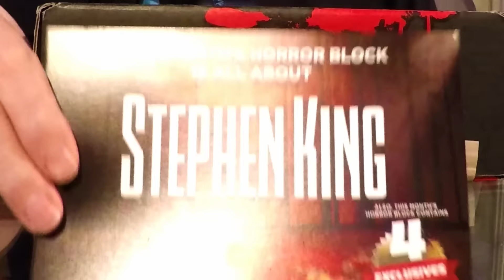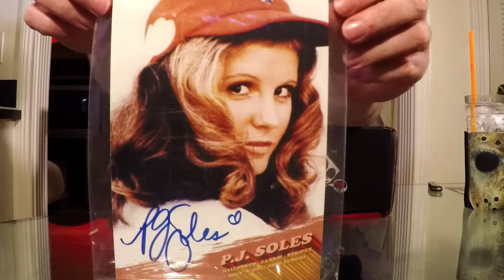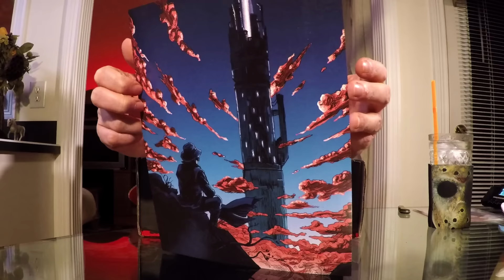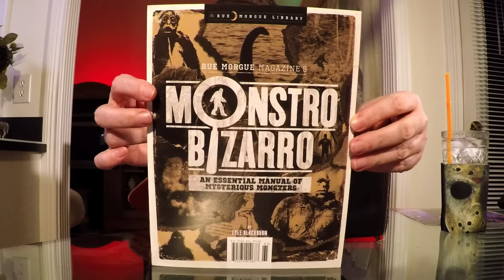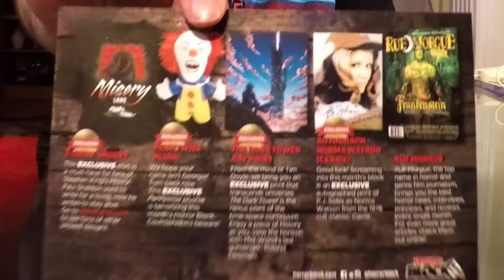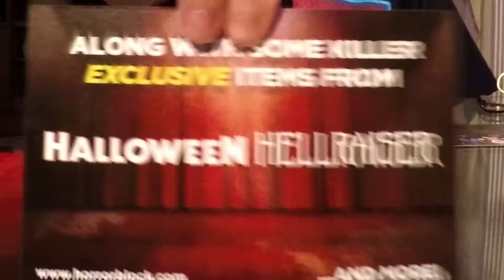UNBOXING! Horror Block September 2016 - Stephen King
Here's my Unboxing of the September 2016 Horror Block with an ALL Stephen King theme! We get items from The Shinning, IT and more! Not my favorite box, but still a pretty good one! Looking forward to next month's box more though!

Nerd Block is the world's best subscription box service for nerds and geeks alike! For just $19.99 you can sign up to receive a mystery box of toys and collectibles every month, delivered right to your door! I figured you'd be into this. I know I am!

What did you think? Did you get this box? What did you think of it? what was your favorite item?

HELP MY CHANNEL GROW!

Get 1UP BOX for $12.92 (Plus $& S&H) each month or less for longer subscriptions

MORE ABOUT ME!

WRITE ME!
The Eric Butts
1588 Leestown Road STE 130-155